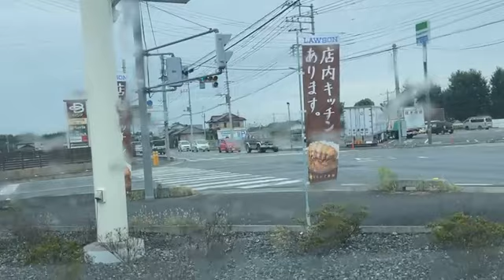関慎吾 唐揚げ弁当 2021年09月26日12時56分17秒